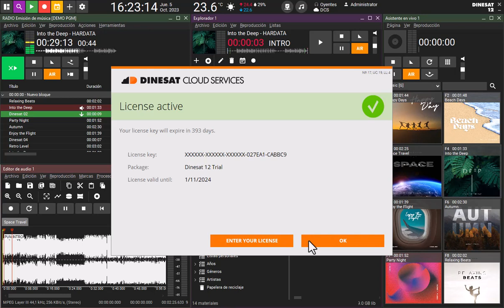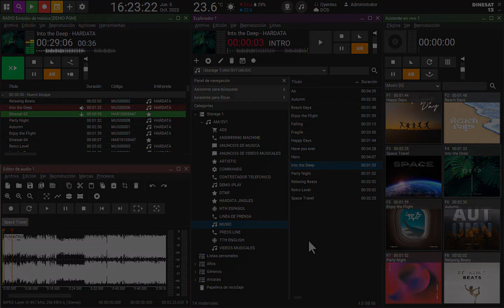Licencia DCS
Nuestros productos cuentan con una función llamada DCS (Dinesat Cloud Services), la cual dependiendo del producto y la versión que tenga el usuario, puede enfocarse en validar el software o proporcionar relleno de metadata para los materiales.

Mira este video y conoce mas acerca de la licencia DCS